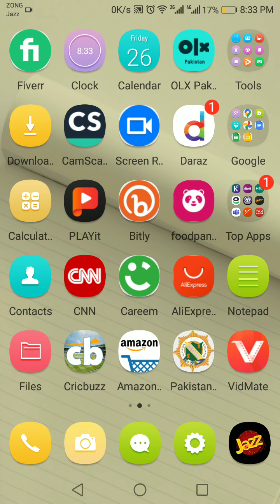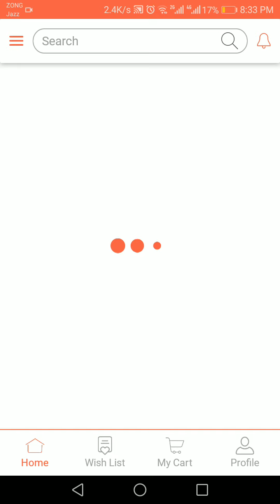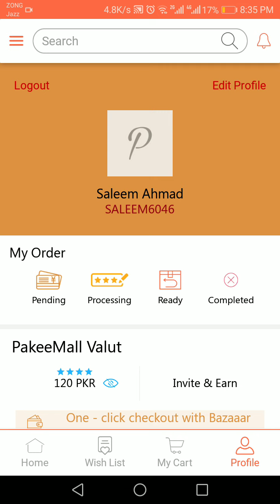online Earning | Pakemall | banks | easy withdrawal | 2021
Invitation Code : SALEEM6046

And earn 50 Rupee
Withdrawal any Pakistan Bank also Jazz Cash
And refer to other fnf and earn 10 Rupee per referral

My invitation code is SALEEM6046
It's using  for your registration

easy app
online Earning
pakistan
without
all banks
new
covid 19
free app